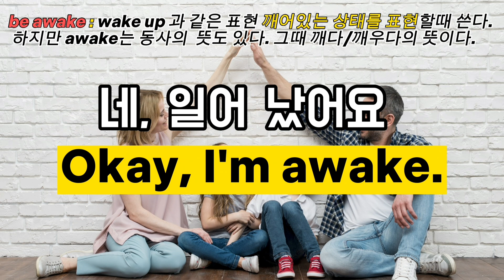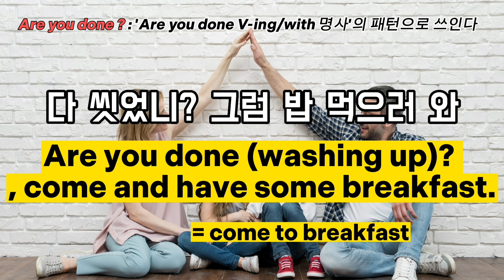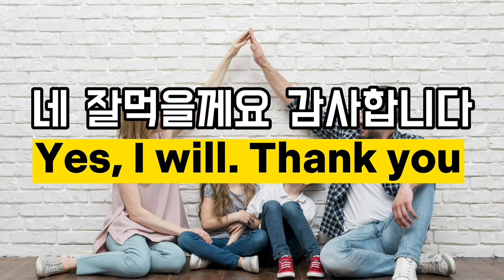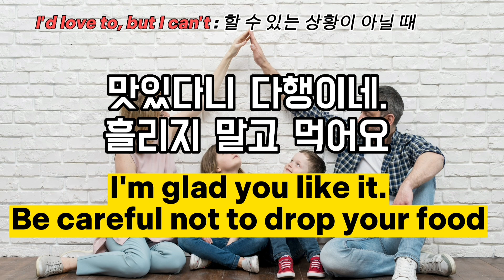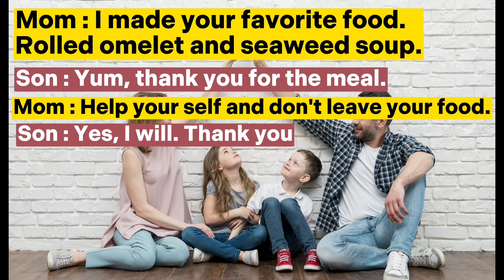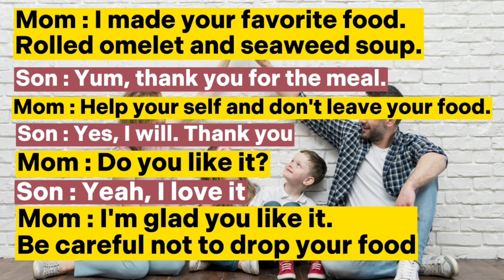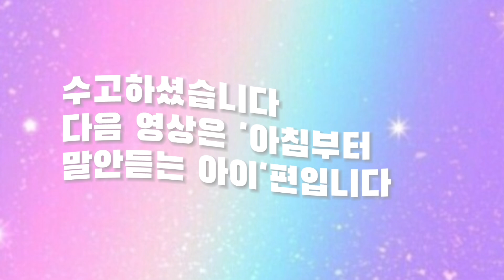#7 엄마와 아이가 함께 배우는 대화표현 /기상부터 아침식사까지/말 잘듣는 아이와의 대화/아이와 함께 대화해보세요/아침마다 아이들과 영어로 대화하세요/다이얼로그/육아영어/엄마표영어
앞으로 일상표현은 일상생활에서 쓰이는 시간 순으로
두명 이상의 대화를 그대로 옮겨보았습니다.
먼저 한문장씩 공부하고
영어를 보고 아이와 같이 대화연습을 해보세요.
마지막에 한글을 보고 대화연습을 해보세요.
내용이 어렵지 않으니 아이와 함께 따라하고 외워보세요
그리고 아침마다 애들에게 영어로 대화하세요

엄마가 아이에게 매일쓰는 영어표현

0:00 한문장씩연습하기
3:48 아이와 영어보고 대화 연습하기
5:41 한글보고 영어로 아이와 대화하기